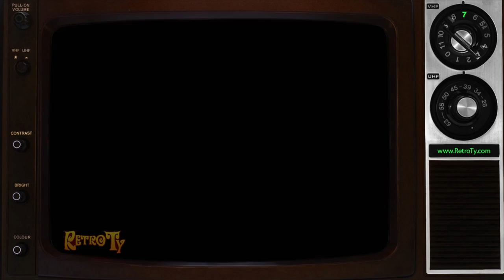1990 - Syms - Happy Holidays from Chairman